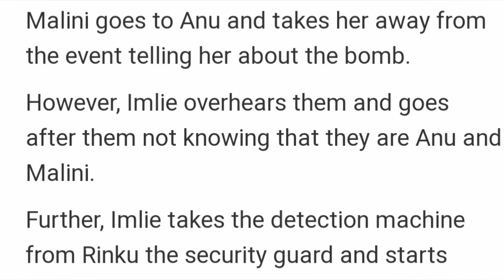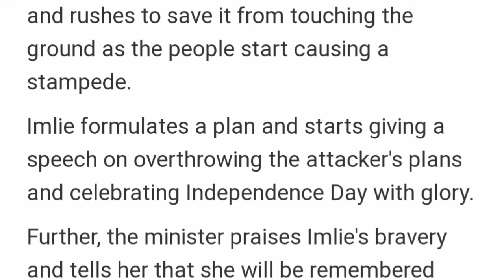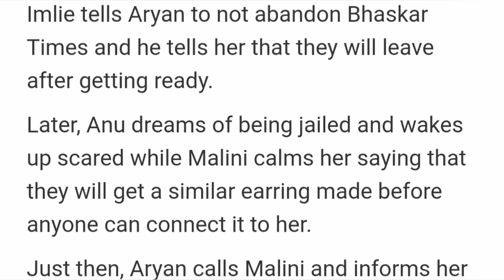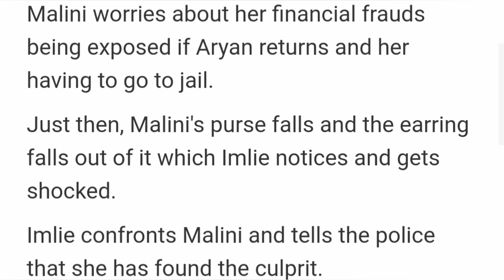Imlie Starlife||Anu & Malini Gets Arrested?As Malini Deadly Plan To Kill Imlie & Aryan Gets Exposed.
on this Video I'll be showing you what to expect on May 2023 on Your favorite Tv show  Imlie  which Airs on Starlife and Starplus